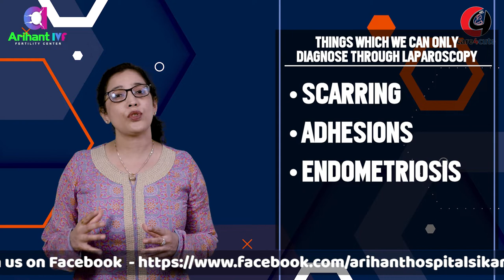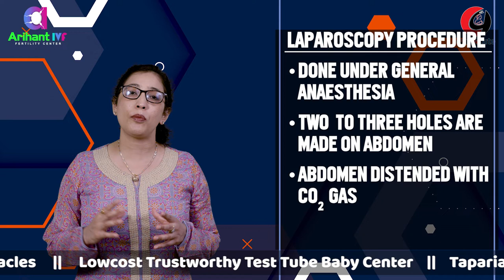IVF में Laparoscopy कब करवानी चाहिए ? | Laparoscopy in IVF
Laparoscopy  is a very  important tool to find out problem in the uterus and the ovaries, fallopian tubes and the pelvis, when there is inability to  conceive naturally  over  a span of  2  years. Usually there should be pricks in the fallopian tubes or  uterus that  makes pregnancy difficult.   When  we  do a  Laparoscopy, a panoramic  view  of the entire   lower  abdominal or pelvis can be  seen. A uterus provides fibroids, any swelling of  fallopian tubes, any ovarian  cysts, infection in the pelvis. When   there is endometriosis, where the uterine lignin   grows in areas apart from uterus. Apart  from that there can be  endometrial spots in the surface of the fallopian tubes and this can   be  made out  only with Laparoscopy. Therefore Laparoscopy  is called as the gold  standard  for diagnosis of   endometriosis  especially when it is in the early stages. Usually  when women have polycystic  ovaries, where they dont ovulate on their own. In such  cases if a  Laparoscopic electrosurgical  ablation is done, called  as  LEOS. Reduces the ovarian stromal volume and encourages violation to happen.  In endometrioses  there can be  endometriotic  cyst and it  has to be removed. In reduced  ovarian reserve  this  cyst  has to be  drained.

Arihant Hospital
Somnath Trihan’s Street Taparia Bageechi
Sikar, Rajasthan, India
Working hours: 10am – 7pm on weekdays

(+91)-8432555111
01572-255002